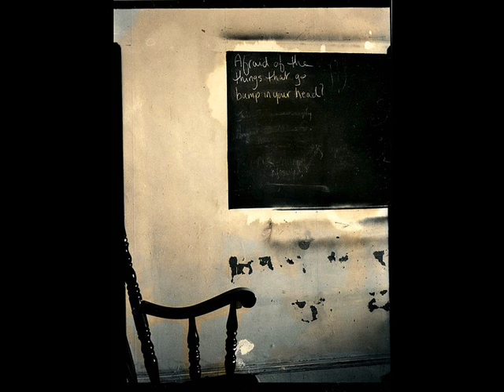Allison Crowe - Silence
Unofficial Video!
Please support the artist by purchasing her music.